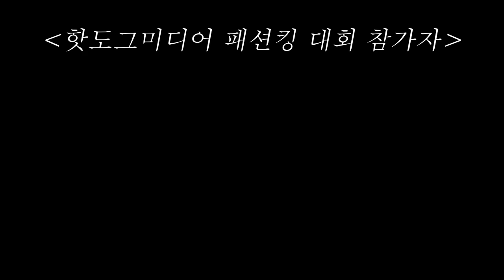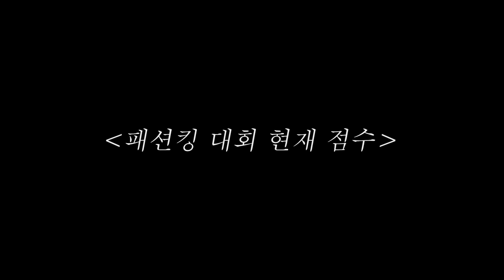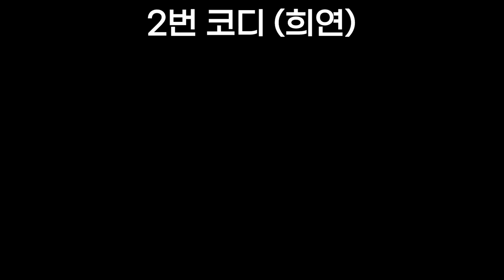20대 여직원 패션대결! ㅗㅜㅑ... 과연 승자는?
20대 여직원 패션대결! ㅗㅜㅑ... 과연 승자는?

이번주 드디어드디어 걸스파티 업로드 됩니다!!
오래 기다린만큼 개꿀잼일 예정이니 알람 켜놓고 기다리기!!!😝😝

앞으로 업로드되는 ✨새로운 시트콤✨도 많이 기대해주세요!
시트콤에서 멤버들이 쓰는 물건들이
수상한다락방에 많이 올라갈 예정이니 다락방에도 자주 들러주세요😍